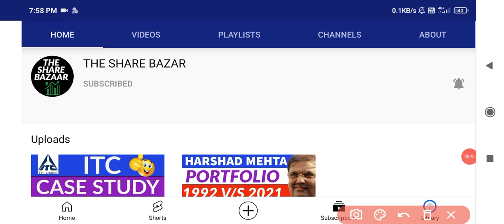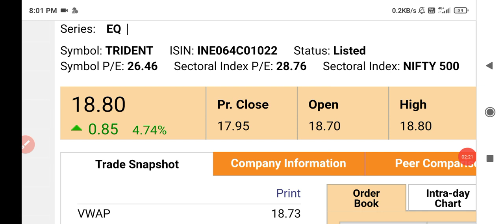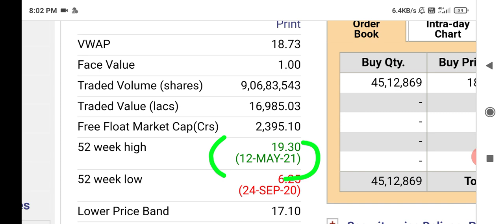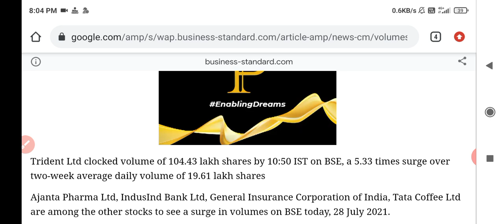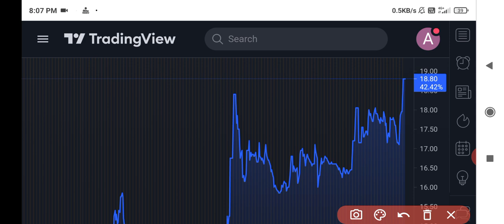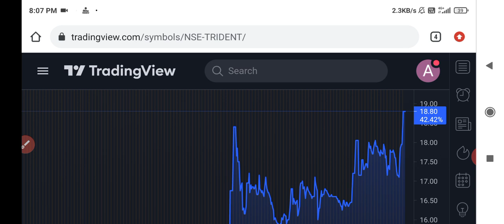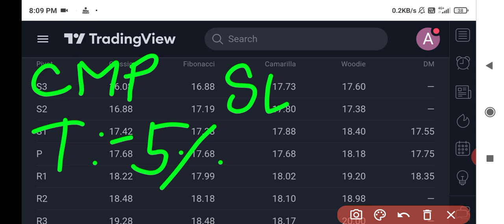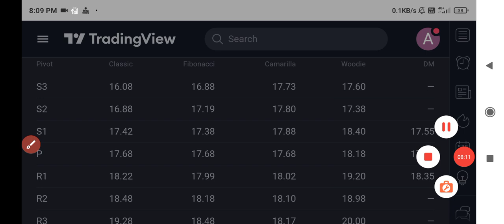TRIDENT SHARE NEWS 🔥• TRIDENT SHARE LATEST NEWS TODAY | TRIDENT SHARE TARGET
Trident
Trident share